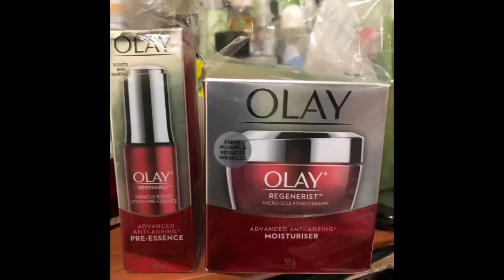COLLAGEN by WATSONS FACIAL CREAM (Review) | SkinCare | Inna McFree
Hello mga Ka-ading...
Another video to watch. It’s a product review for this amazing face cream I’m raving at the moment.
It’s affordable compared to other otc face creams!
That’s why I’m sharing this with you mga ka-ading for that more practical more affordable find!